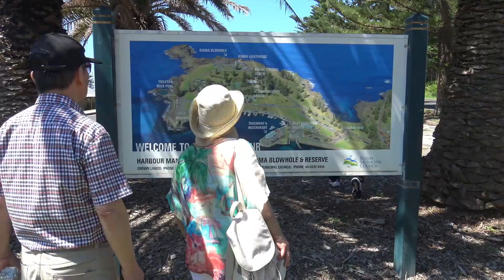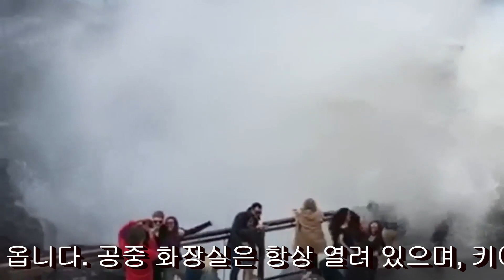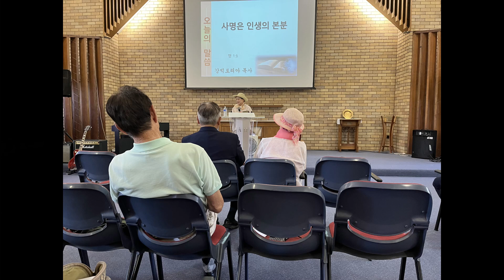키아마 블로우홀Kiama Blowhole 관광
시애틀에서 오신 재미교포 투어 마지막 일정으로 키아마 블로우홀(Kiama Blowhole) 관광을 택해 장장 2시간을 전철로 가서 촬영한 투어 영상입니다.

자연은 종종 신시한 일이 많이 일어 나는데, 키아마 블로우홀(Kiama Blowhole)은 이를 볼 수 있는 곳입니다.

키아마(Kiama)의 유명한 블로우홀(Blowhole)은 세계에서 가장 크며, 너울이 남동쪽에서 흘러나올 때 놀라움을 금 할 수 있습니다.
바위 표면에 있는 2.5미터 구멍에는 30미터가 넘는 높이에서 물기둥이 솟아오르는 기록이 있습니다!

여러 개의 접근 가능한 전망대를 통해 여러 유리한 지점에서 블로우홀을 볼 수 있습니다.
마침 우리 일행이 갔을 때는 밀물 때 이므로 분수가 올라 오는 것을 보지 못해 다른 영상을 올렸습니다.